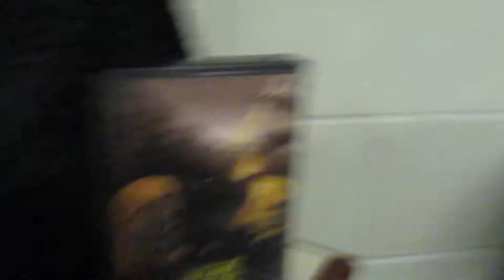Nuclear Assault-Nightmares --- Drum Cover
Nuclear Assault